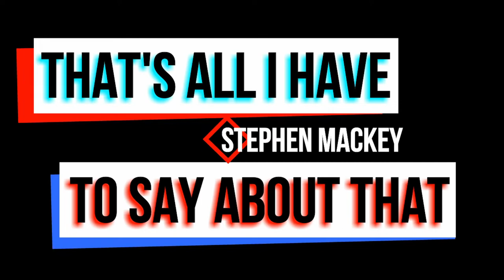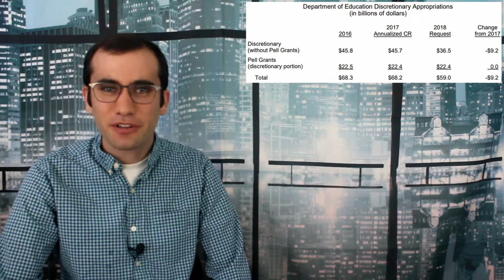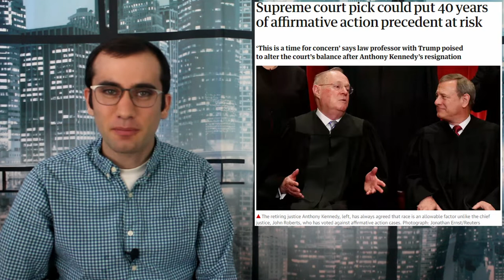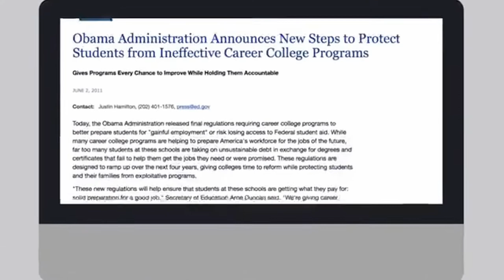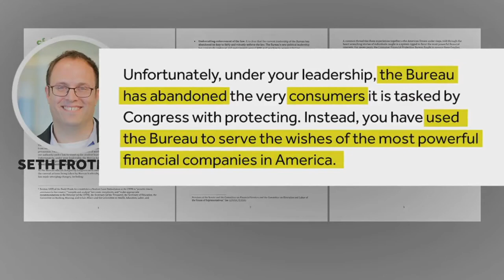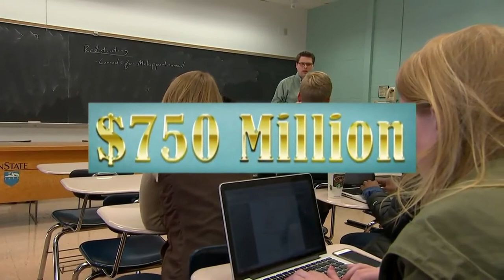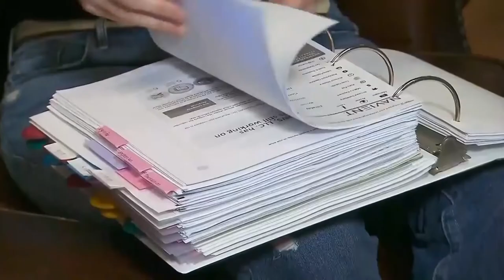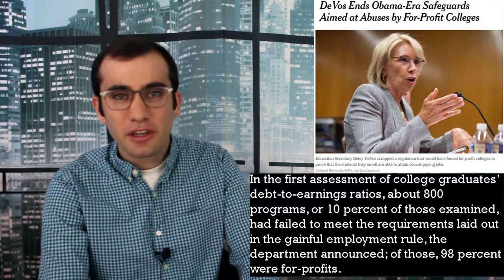Betsy DeVos; For Profit Colleges Rise Again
In the last year Betsy DeVos has done a lot to reverse Obama era laws attacking for profit colleges. Here’s exactly what's happening.